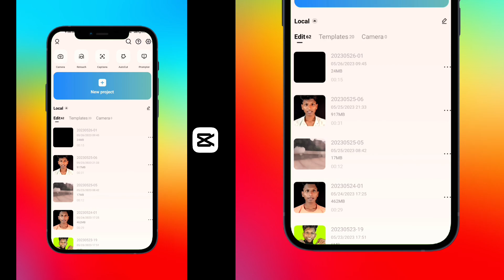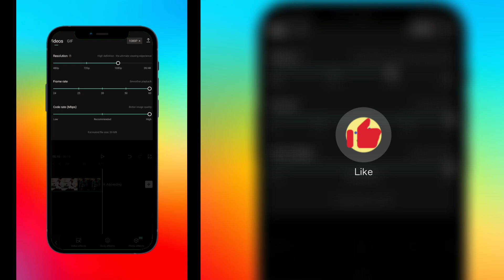Trending Beat 5/5 anh Reel Editing | Instagram trending Reel Tutorial | Capcut Trending Reel Editing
Ye Reel Instagram par trend kar raha hai, Esko create karna kaafi aasan hai, es video ko pura dekho 😀